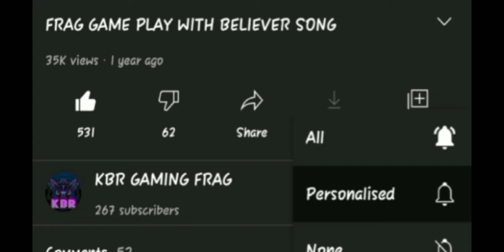I tried brawl stars game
brawl stars UI'd : KBR_GAMING
brawl stars I'd
do you want to play with me then sand a friend request i will accept it
Do you have any suggestions massage me on instagram
if you like this video please subscribe  and hit the like button and share this video with your brawl stars players ,thanks for watching ,see you in the next video BYEEEEEE